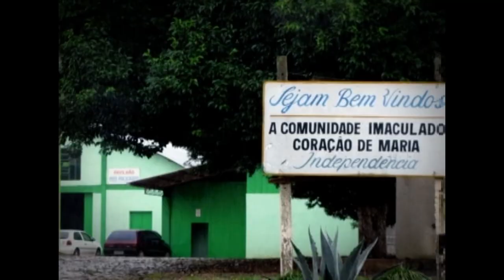Morte e História de Frei Policarpo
Religião: Há dois anos, em cinco de outubro, a comunidade se despediu de Frei Policarpo.